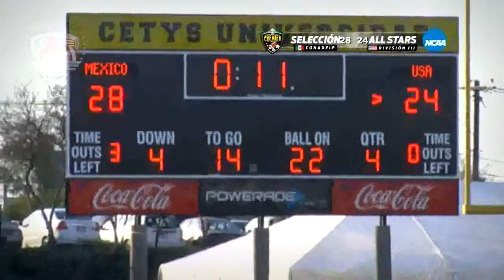Tazón de las Estrellas en Baja 2017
En cerrado encuentro la Selección CONADEIP (México) se impuso por la diferencia de 28-24 al Team Stars & Stripes de Estados Unidos en la edición 2017 del "Tazón de Estrellas en Baja", que se realizó el pasado 16 de diciembre en el Estadio "Margarita Astiazarán de Fimbres" del CETYS Universidad Campus Tijuana.